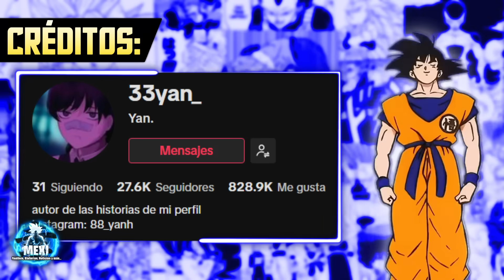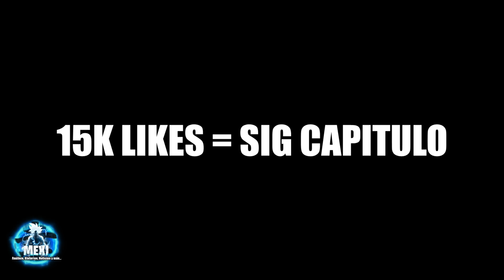El Goku que DEVORÓ el futuro de Trunks | Especial de Halloween 🎃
El dia de hoy les traigo este interesante y aterrador especial de Halloween de un universo conquistado por un Goku Zombie...espero les guste :)

►Créditos:
Autor:
-Yan:
►Secciones:
0:00 Créditos
0:36 Especial de Halloween
10:36 Final + Meta de Likes